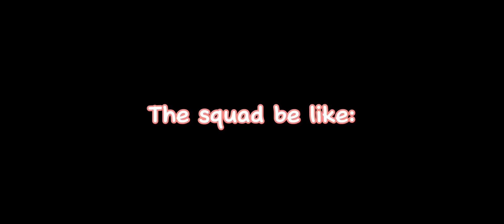The squad in a nutshell: (inquisitormaster)